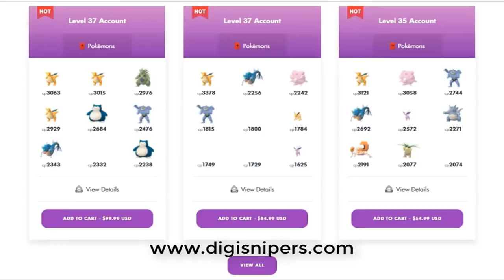Como Jugar POKEMON GO Desde CASA 2019 - EL MEJOR H4CK